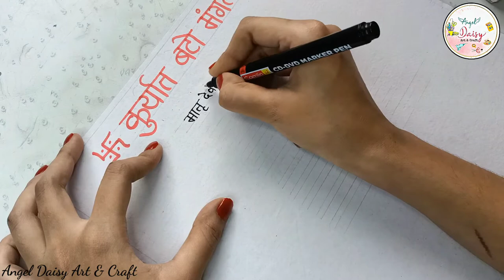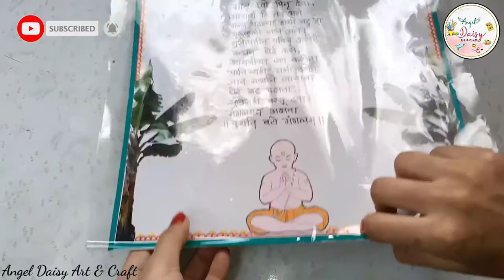कुर्यात बटो मंगलम| मुंज रुखवत| Munja Rukhwat items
Hello everyone...
In this video I'm showing you how to make rukhwat for munj.

कुर्यात बटो मंगलम

मातृ  देवो ,पितृ देवो,
आचार्य हि तव असे
मन्त्र पठन्या   हाची बटु हा
गुरुकुली   जात असे  !
यज्ञोपवीत  पवित्र असे ते
बन्धन घेई  कसे ,
गायत्रीचा  जप करीता
पावित्र्यही मनी ठसे !
ज्ञान  मार्गाने जाताना
घेई बटू दक्षता .
सुजनहो बरसू द्या
मंगलमय अक्षता
!!कुर्यात बटो मंगलम !!!

For more interesting video's 😊